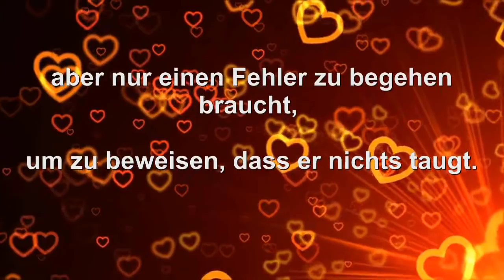❤️ NUR FÜR DICH ❤️ 💕 Sprüche Verse Gedanken Reime über die 💏 Liebe 💏 nicht nur zum Valentinstag 💜💜